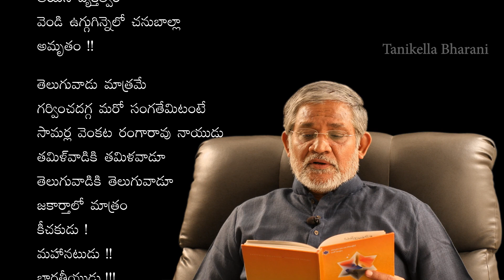SVR || Nakshatra Darsanam || Tanikella Bharani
నక్షత్ర దర్శనమ్ నుంచి ఒక నక్షత్రం…

ఎస్వీఆర్…

© తనికెళ్ళ భరణి